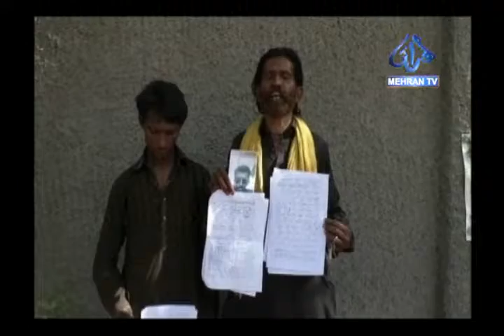Hyderabad Solangi Caste Protest Against Police